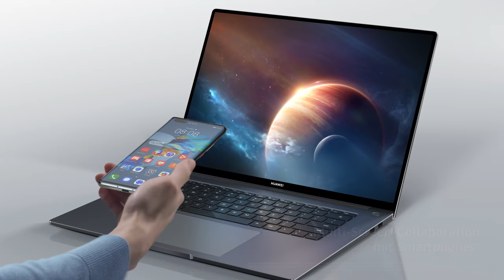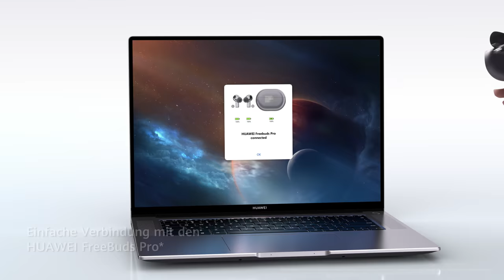HUAWEI MateBook 16 - GEMACHT FÜR GROSSES.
Das HUAWEI MateBook 16. Lerne alle Vorteile des 16“ Power Pakets kennen und lass dich vom High Performance Prozessor, der Color Accuracy und dem 135 W HUAWEI Super Charge überzeugen.